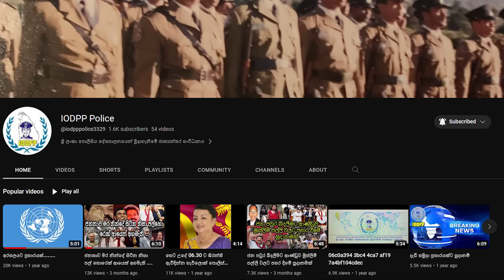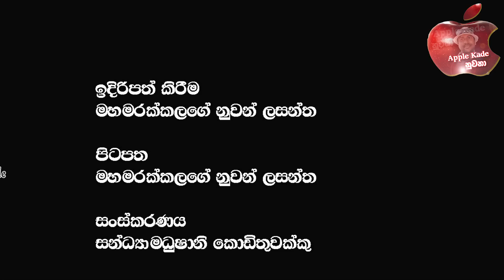රොහාන් ගුණරත්න කී පරිදිම ප්‍රහාරයක් එල්ල වෙයි ද? අජිත් ධර්මපාල මහතා ගෙන් ගෙන් අති ප්‍රබල හෙළිදරව්වක්